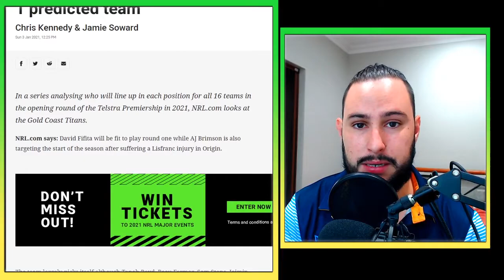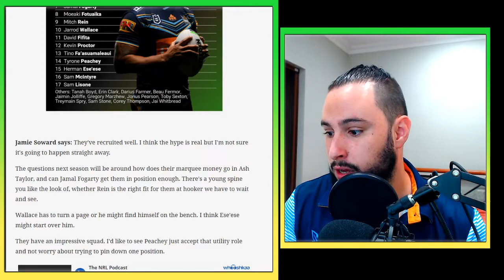Gold Coast Titans 2021 Predicted Line Up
Today we look at my team, the Gold Coast Titans. Can we be a finals bound team again or are we still rebuilding? I think we will end up no lower than 6th but we will see.

Yeet